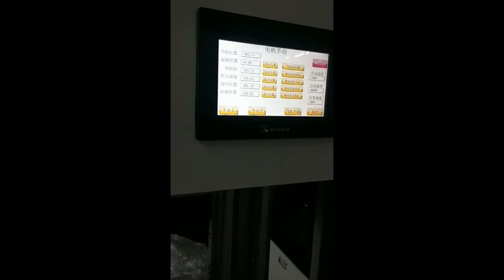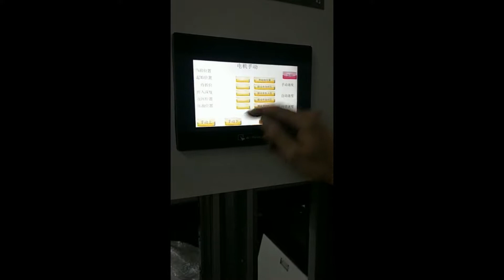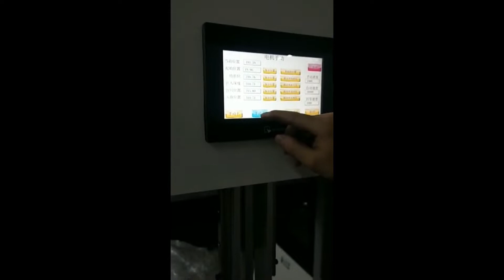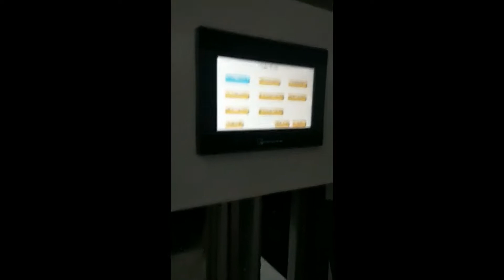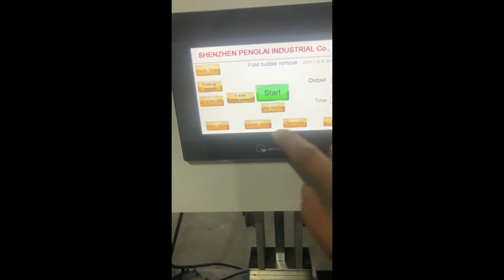Tutorial how to operate rigid box bubble removing machine boxes former equipment for Greek customer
Semi automatic rigid box making machine bubble removal equipment for gift jewelry box packaging
Basic parameters of rigid boxes making machine:
Model YX-BF450B
Max Box Size
520*420*150mm
Min Box Size
80*80*10mm
Thickness of paperboard Range 1-3mm
Thickness of paper Range 80g-300g
Folding Edge Inside size Range 10-70mm
Folding Ears size Range 10-100mm
Speed 15-25pcs/min
Weight 450kg
Dimension 1010*1280*2300mm
Package Dimension 1110*1450*2200mm
Description
The Servo type semi automatic rigid paper box forming machine is the ideal processing equipment rigid box, box. First, Inner box bottom paste with surface paper, then fix the product on the mold of the forming machine by hand, different size box with different mod, then automatic four side pasting, folding, and bubble pressing.Hardcover box can greatly improve the production efficiency.

84798210   Mixing machine
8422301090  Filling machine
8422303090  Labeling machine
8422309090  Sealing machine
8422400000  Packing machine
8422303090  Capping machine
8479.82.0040 food Mixing, kneading or stirring machine